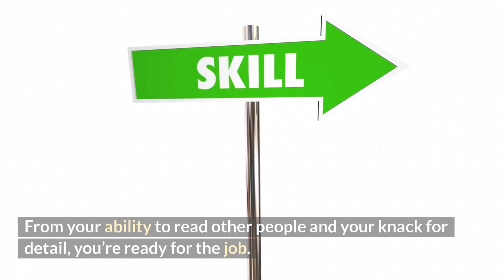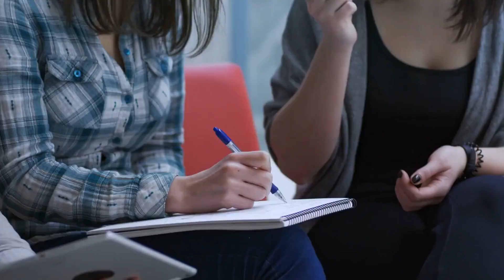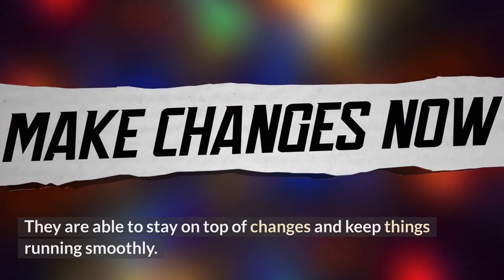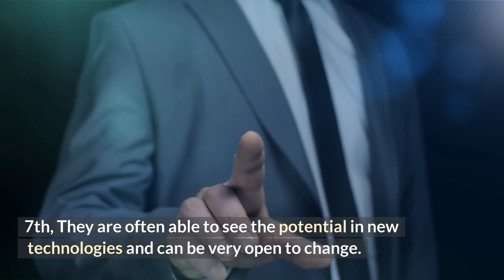Can an INFJ make a good CEO?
Leading a business is all about people. As an INFJ, you’re all about the people. This Myers-Briggs personality type makes up only 1% of the population, which means that you’re rare in the business world. But you can use your natural leadership skills to take on the role of a CEO. From your ability to read other people and your knack for detail, you’re ready for the job. Here are 8 reasons you’d make a good CEO.